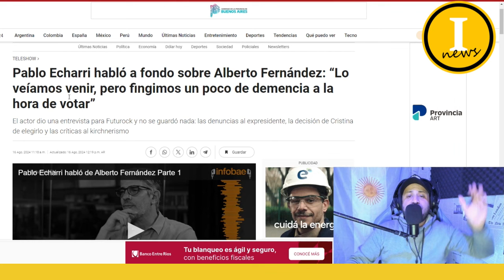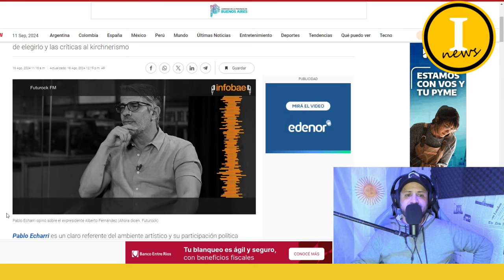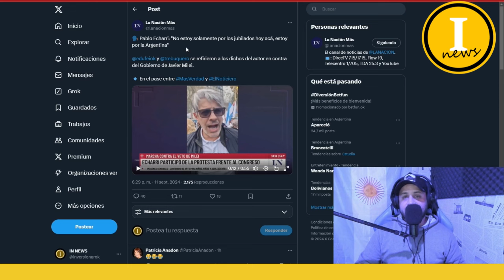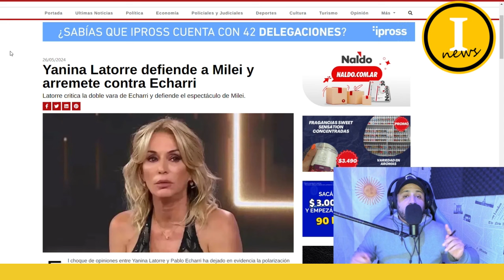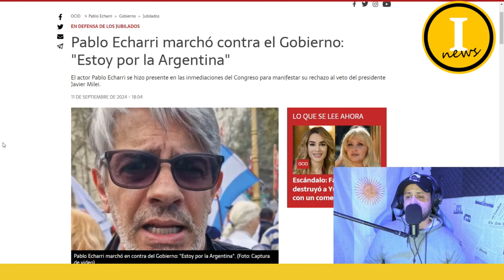💥APARECIO PABLO ECHARRI Y DICE: "NO ESTOY SOLAMENTE POR LOS JUBILADOS , SI NO POR LA ARGENTINA"💥